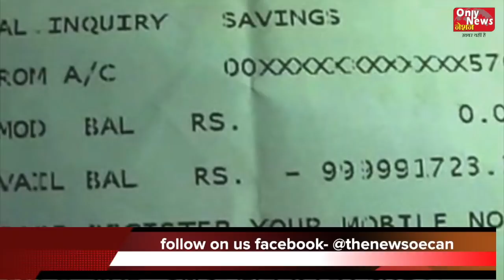UP, Harayana Unlock India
अपनी ख़बरें भी इसी में भेजे !